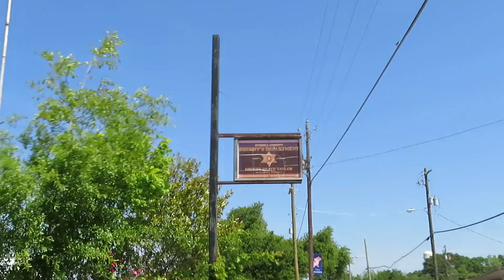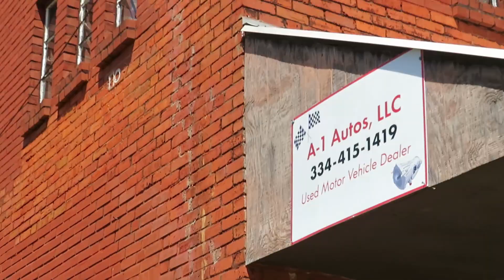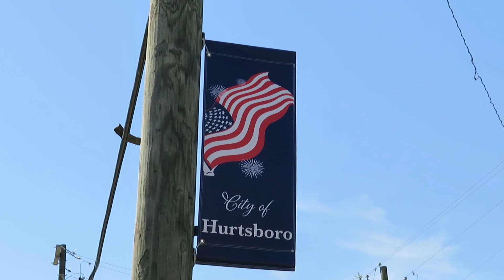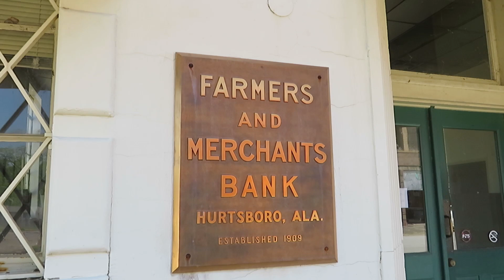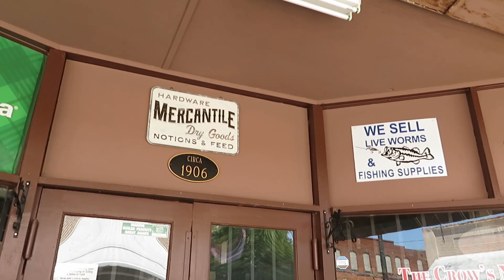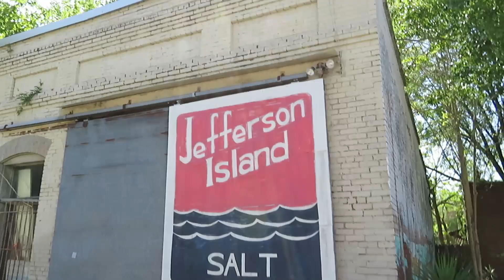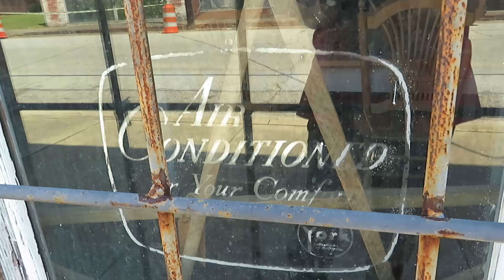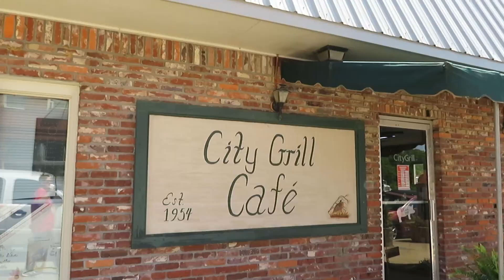Hurtsboro, Alabama Small Town USA! AMAZING, More Trees Growing Inside of Buildings than Outside!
Small Town USA, Small Town Alabama! Great little remnant of a town. Only a few shops still open with many filled with trees, shrubs, and vines. One shop was so full of trees pushed up against it's store front window that we thought it was wallpaper or a mural, but it was a forest!

As with all the small towns we visit, it was charming and reminiscent of a different time. We're just here to document these places while they still stand.